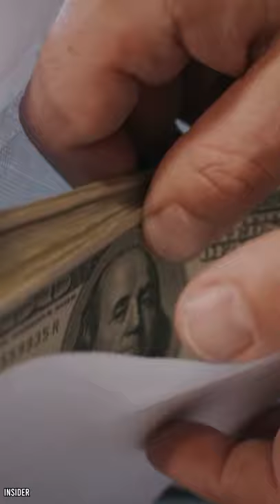Only The 1% Have Tried The World's Most Expensive Pizza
Louis XIII Pizza, designed by chef Renato Viola, is the world’s most expensive pizza. Made with caviar, lobster and shrimp, it’ll cost you thousands of dollars, and it’s only been eaten by a few of the world's richest people.